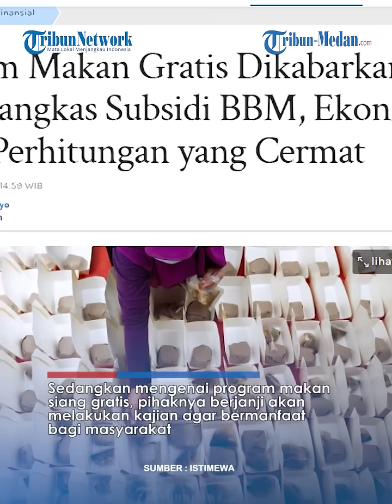GIBRAN TANGKIS Kritikan Pedas soal Program Makan Siang Gratis: Saya Belum Dilantik Udah pada Ribut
TRIBUN-MEDAN.COM - Program makan siang gratis yang ramai digaungkan oleh paslon 02 Prabowo Subianto dan Gibran Rakabuming Raka menuai banyak kritikan.

Program tersebut menuai kritik karena Prabowo-Gibran akan memangkas subsidi BBM dan Elpiji demi mewujudkan makan siang gratis.

Prabowo-Gibran juga akan membidik pajak untuk merealisasikan program makan siang gratis yang memakan anggaran Rp400 triliun itu.

Cawapres 02 Gibran Rakabuming Raka merepons kritikan yang marak ditujukan kepada programnya.

Gibran heran program tersebut menjadi perbincangan publik padahal hasil penghitungan suara Pilpres yang resmi belum keluar.

Pernyataan itu disampaikan Gibran di Taman Balekambang, Solo, Sabtu (17/2).

Gibran mengatakan dirinya belum dilantik sebagai cawapres namun publik sudah meributkan program kerjanya.

Gibran mengatakan saat ini pihaknya masih fokus pada perhitungan suara resmi dari KPU yang masih berjalan.

Sedangkan mengenai program makan siang gratis, pihaknya berjanji akan melakukan kajian agar bermanfaat bagi masyarakat